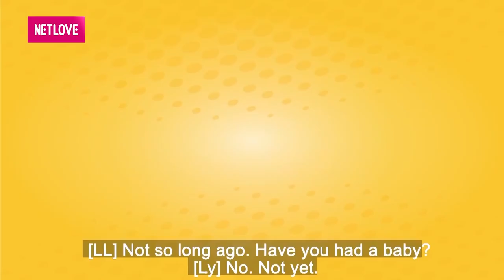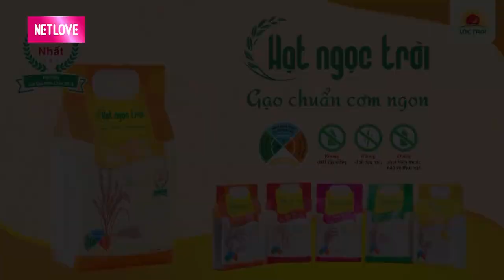Mẹ chồng TÁ HỎA ngày ra mắt gặp nàng dâu KHÔNG ƯNG CHÚT NÀO vì tóc nhuộm TÁ LẢ MÀU